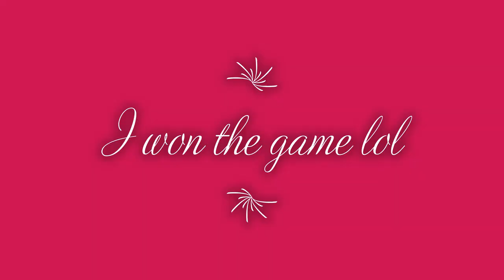Royal Crown BUG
Royal Crown Easy Win BUG!

I made this video to report this bug cuz it occurs to me a few times already.

MacLeod's description:

Genre: Unclassifiable
Length: 1:07
Instruments: Tuba, Flute, Trombones, Bass Clarinet, Clarinet, Percussion
Tempo: 122

A trombone plays a humorous melody alongside timpanis and a variety of woodwind instruments. This music is suited for a short theme for a comedic piece that relies on visual jokes. 2 Small versions in one file. 034
ISRC: US-UAN-11-00768

License
Source videos
View attributions